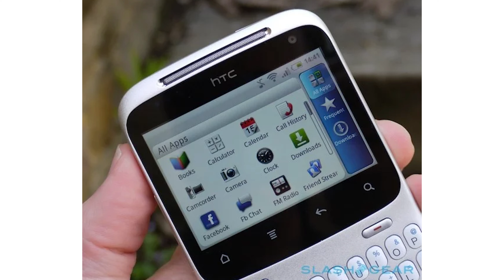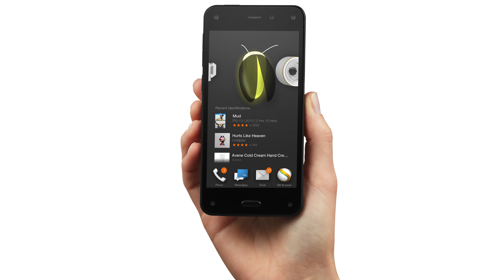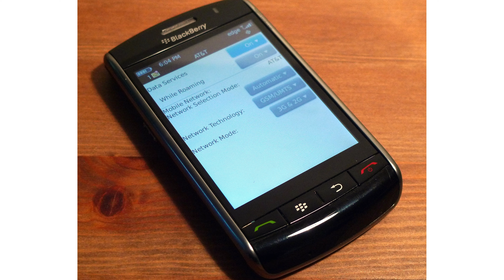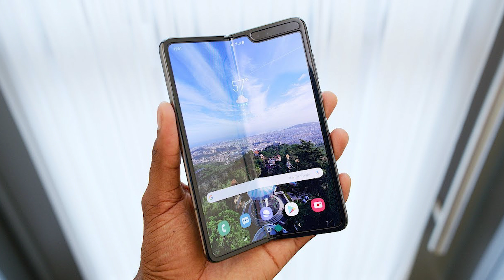أسوء 8 هواتف ذكية في التاريخ | Worst 8 Smartphones in History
لما تحاول تتخيل أسوء هواتف في تاريخ الهواتف الذكية
يمكن يخطر في بالك الهواتف الصينية
تعالوا شوفوا هاي القائمة وإحكولي رأيكم